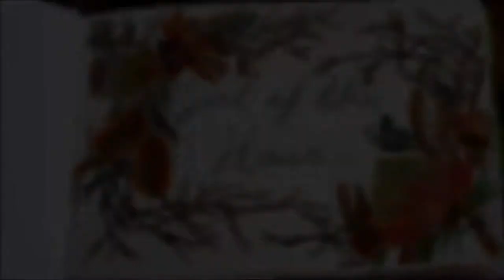Getting ready with me...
Hey Guys! Welcome to my channel. if you all don't know me my names Jade im a foodie, art loving, dancing, gypsy, hippie martian and this is my Youtube channel Girl of the Hour.

**SKINCARE PRODUCTS**
Earth soap
Rosewater
Rose Geranium essential oils

**TUNES**
The Kinks- You really got me
The Turtles - Elenore
The Zombies- Shes not there
The Kinks- Cadillac
The Turtles- Happy Together
The Zombies- The kind of girl